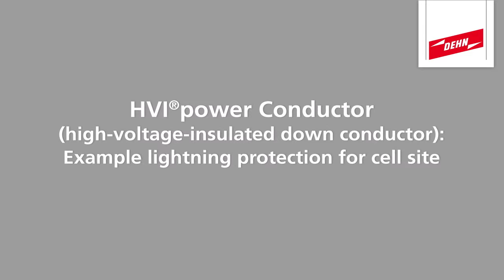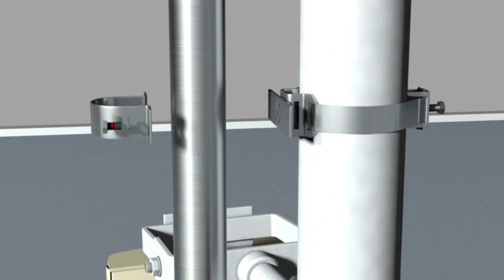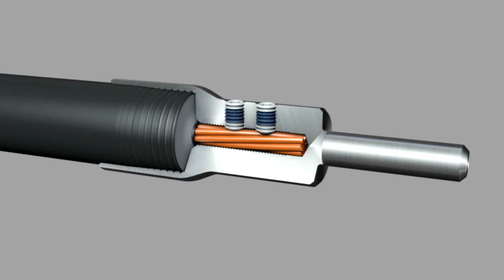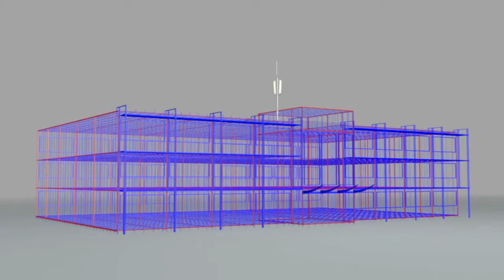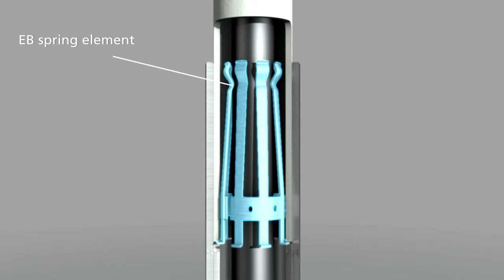HVI innovation Hospital & Cell Site